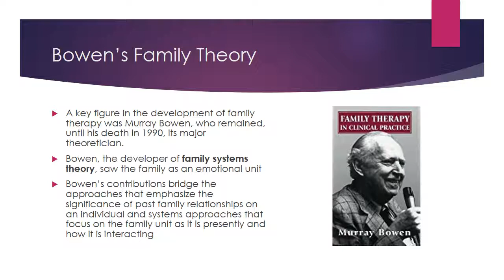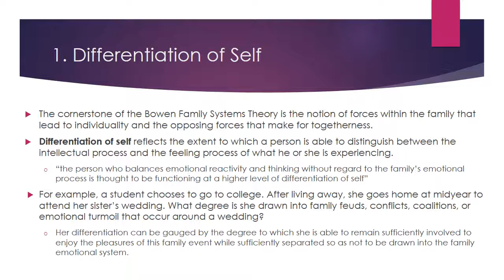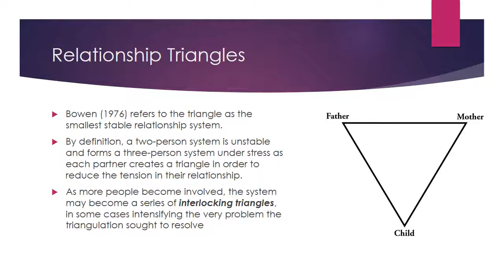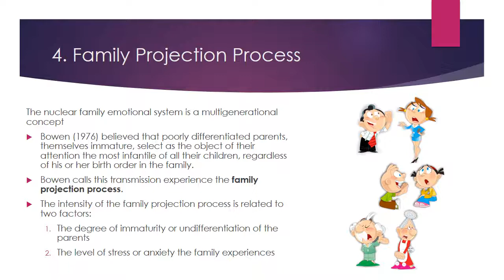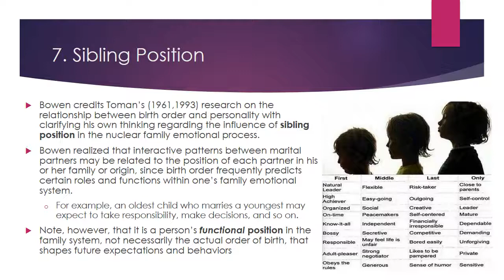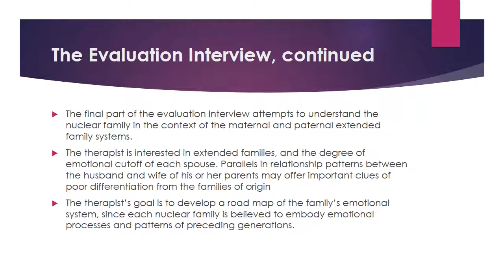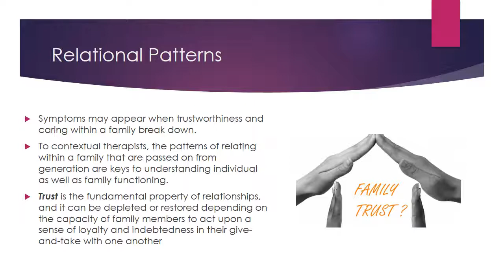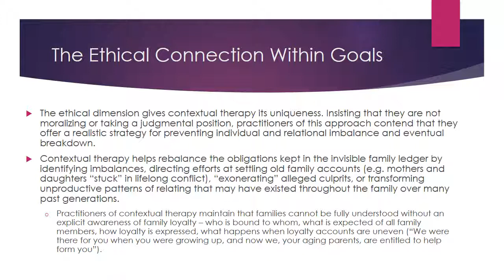Transgenerational Family Counseling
BEH229:  Family Counseling
Rachelle Chaykin